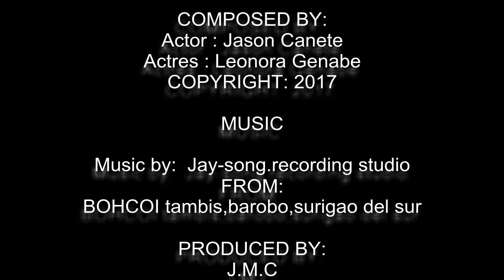Alam mo ba Panginoon | Music video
COMPOSED BY: leonora Genabe and Jason Canete